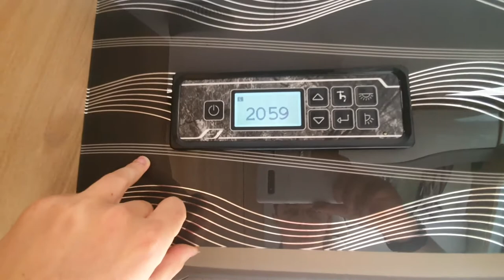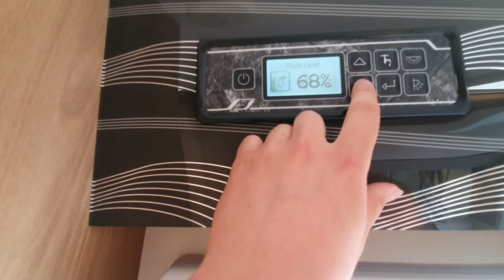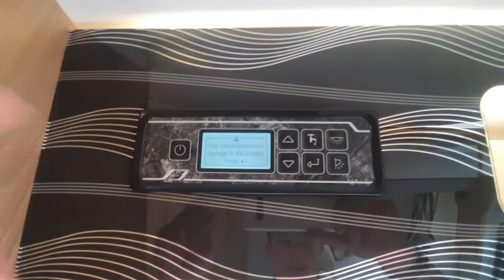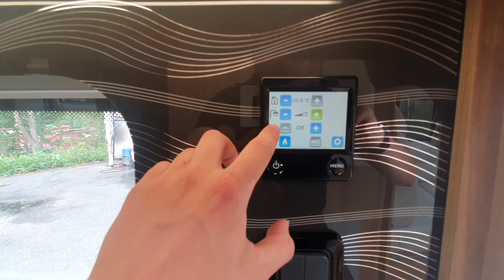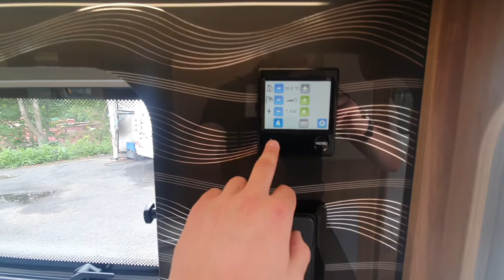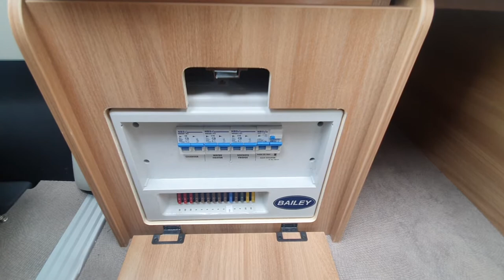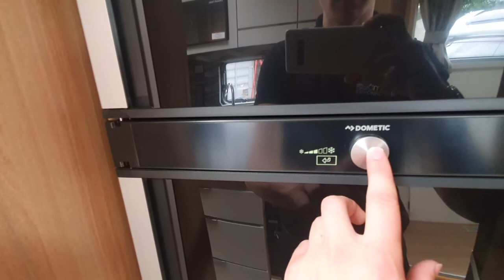2020 Bailey Autograph 79-4I Instructional Video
Emm-Bee Motorhome dealers are one of the UK’s leading full service suppliers of motorhomes for sale: both new motorhomes and used motorhomes. Despite our size, we are still a family-run business who place a premium on providing real customer care. We are main motorhome dealers for outstanding brands like Burstner, Chausson, Bailey, Carado and Laika motorhomes. And, we have everything you need in one place: from motorhome sales and repairs to motorhome accessories and motorhome servicing. And, of course, great advice to help you and great deals on motorhomes